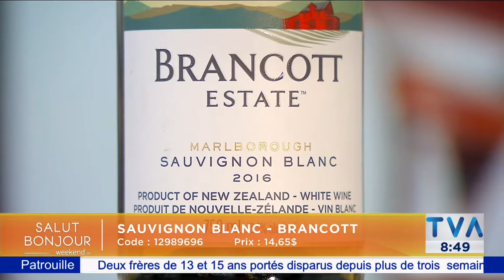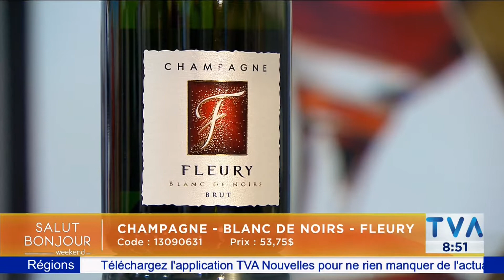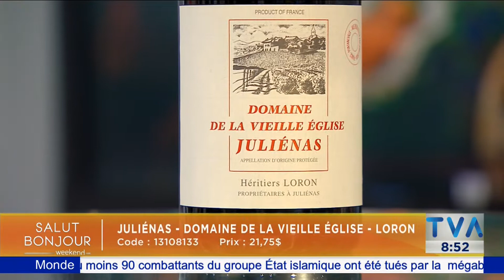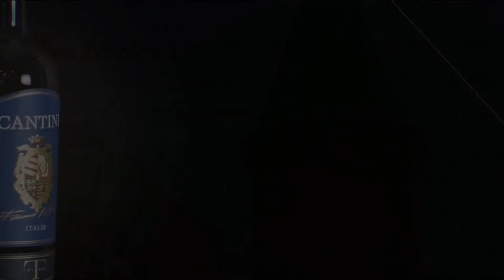Philippe Lapeyrie 2017 04 15 - Accords poissons et fruits de mer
Chronique vin de Philippe Lapeyrie à l'émission Salut Bonjour Weekend du 15 avril 2017.

Suggestions de la semaine:

- Brancott Estate - Marlborough (vin blanc)
- Blanc de noirs - Fleury (champagne)
- Domaine de la vieille église - Juliénas (vin rouge)